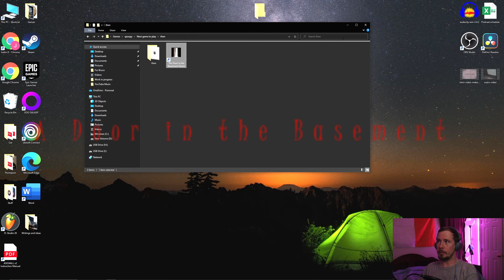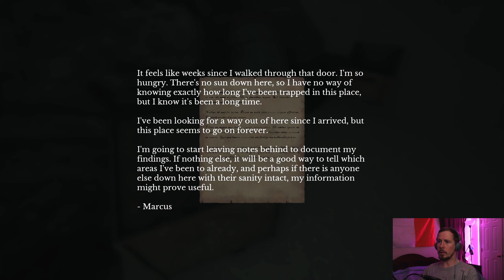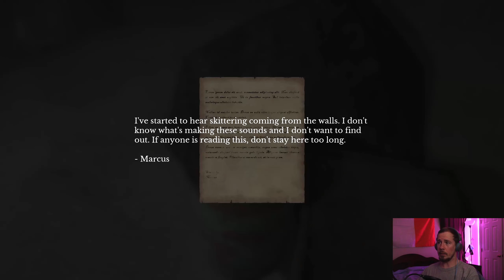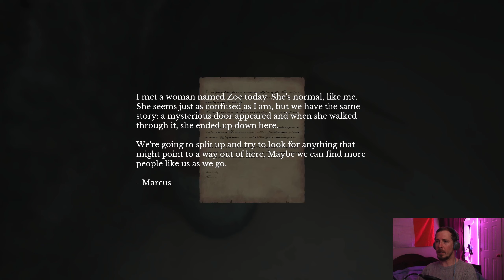The Door In The Basement pt1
Seems I'm the only one who sees this door in the basement.
Lets go through it and see what's on the other side

This was a long video and had to split it into 2 parts.
And yes I know I called it the wrong thing with a graphic...